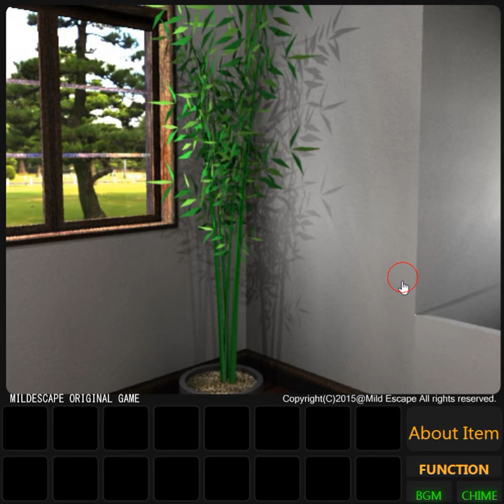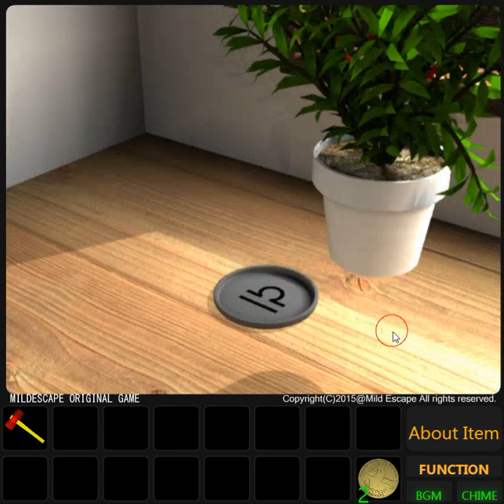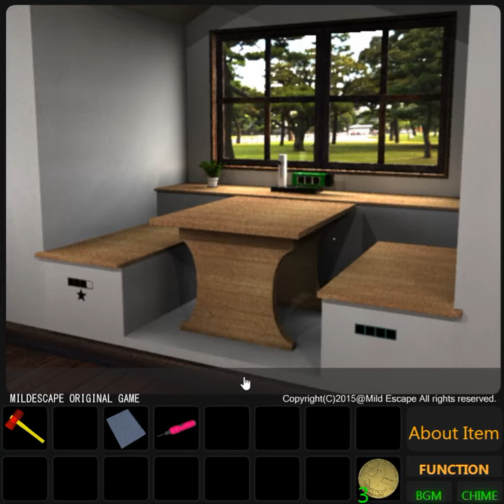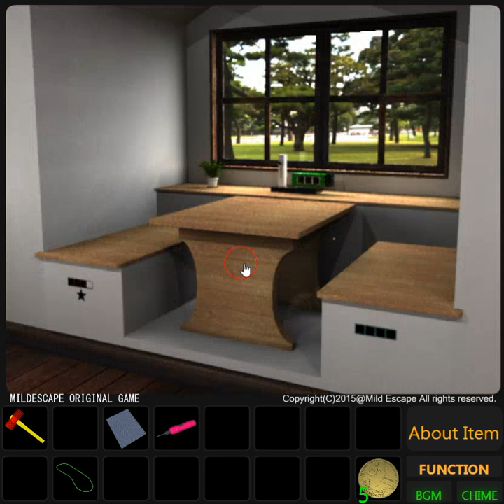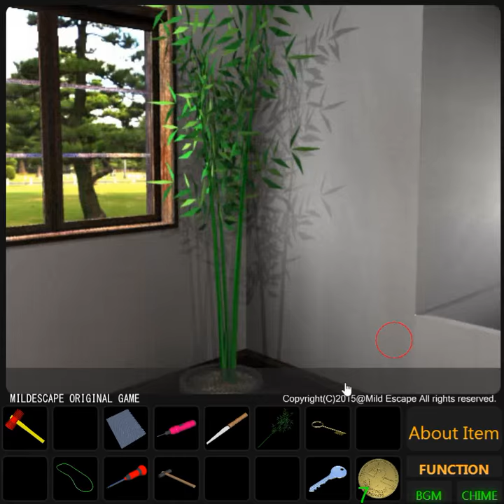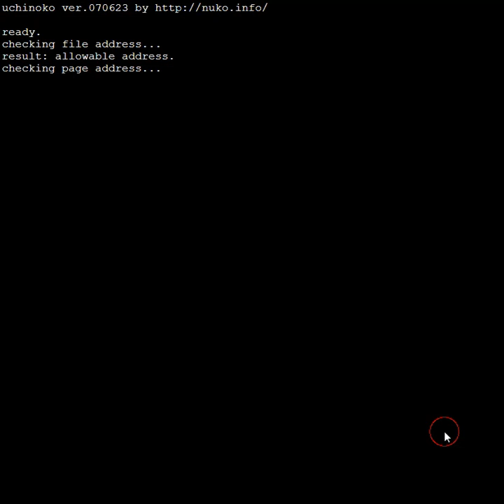[Mildescape] The Happy Escape 7 Remake Walkthrough